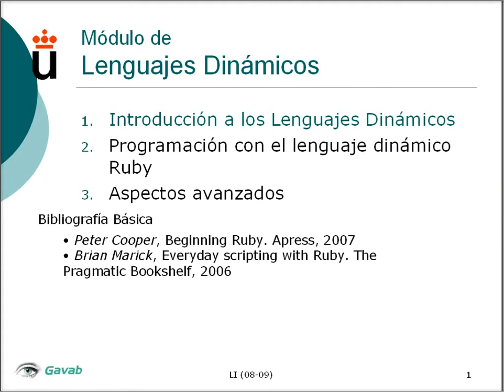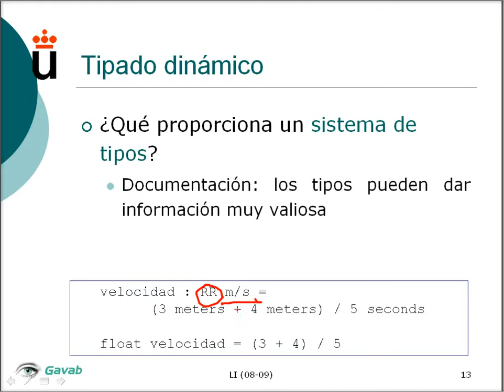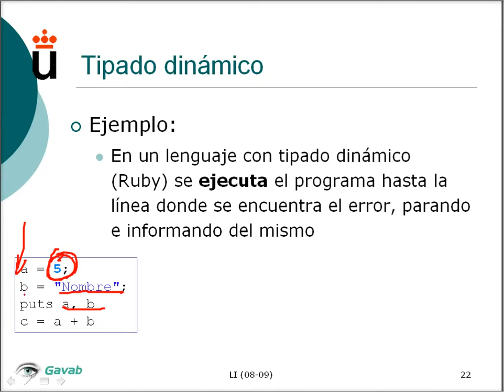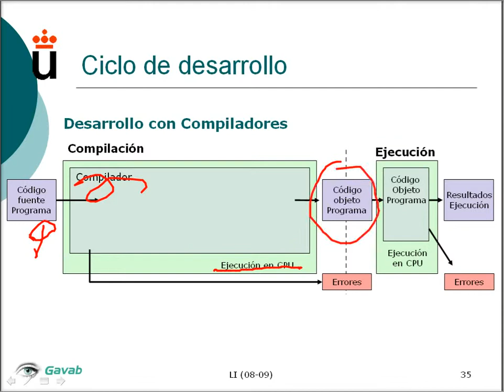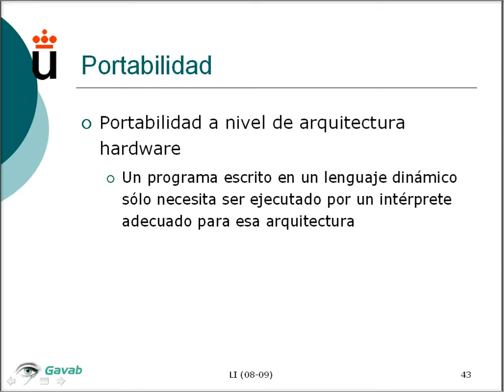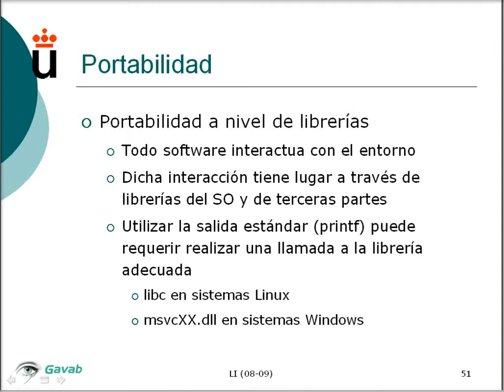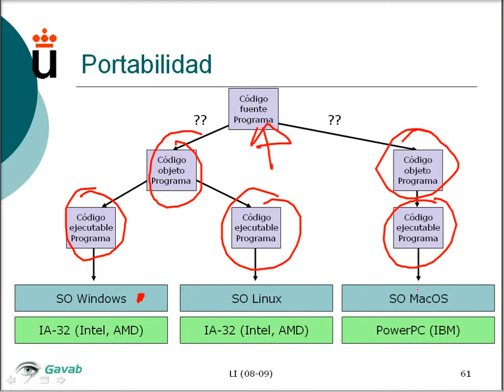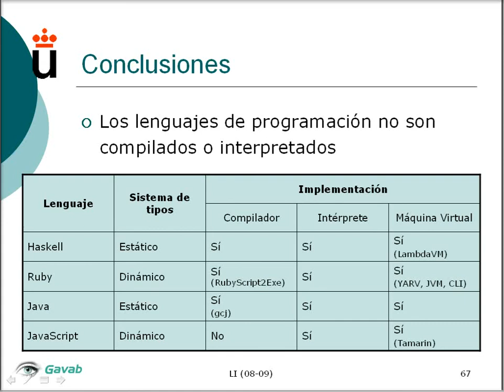Lenguajes Dinámicos - Introducción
Una introducción a los lenguajes dinámicos y sus características principales. Se presentan las diferencias relativas al sistema de tipos, así como el uso de intérpretes en este tipo de lenguajes frente a compiladores y máquinas virtuales. También se presenta una discusión acerca de la portabilidad proporcionada por este tipo de lenguajes.